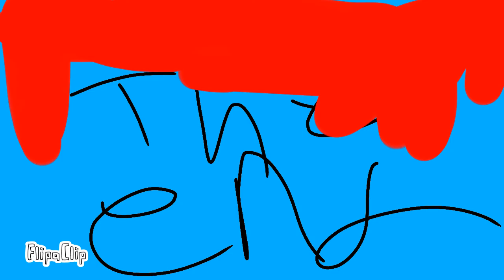he dead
william afton death